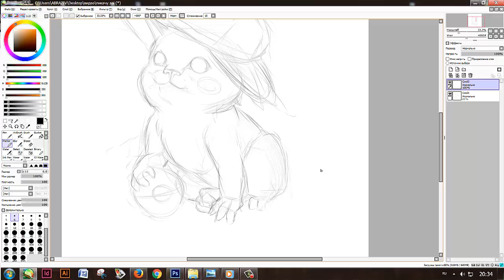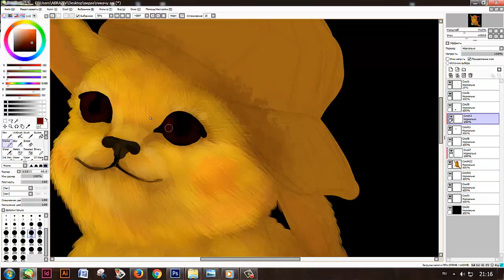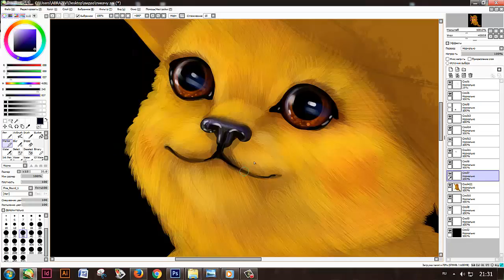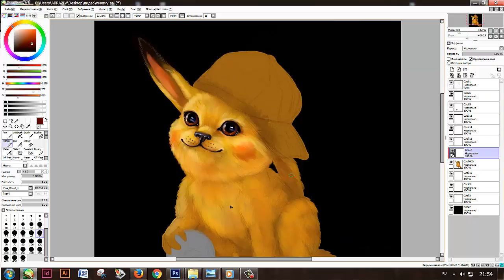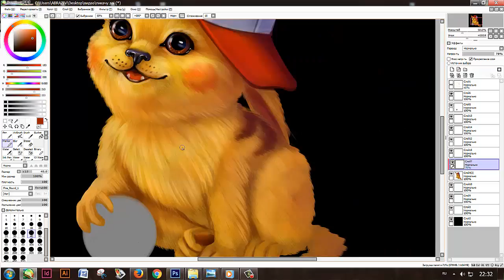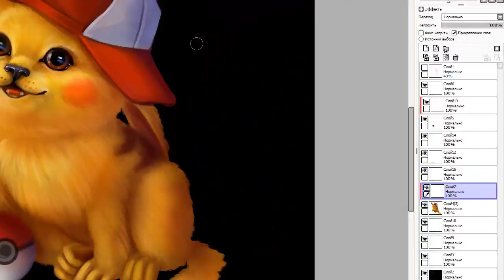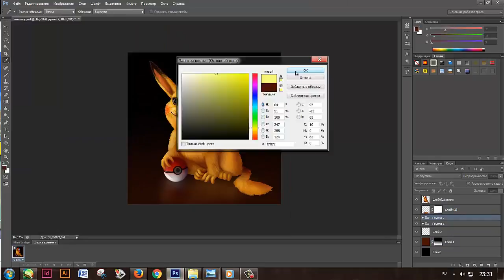Speedpaint - Pikachu (ES)